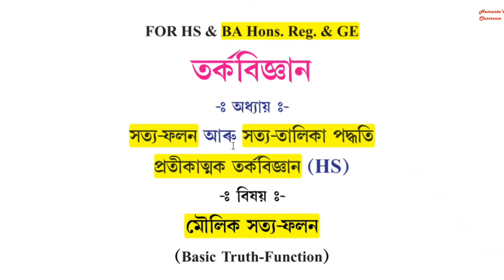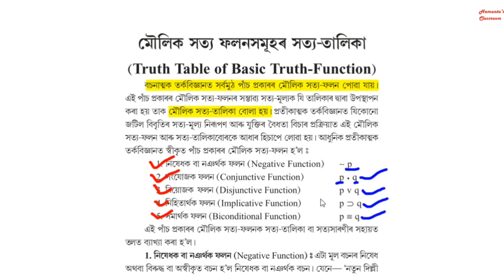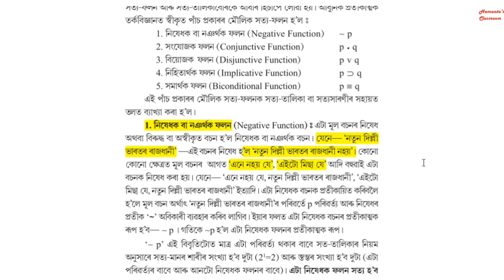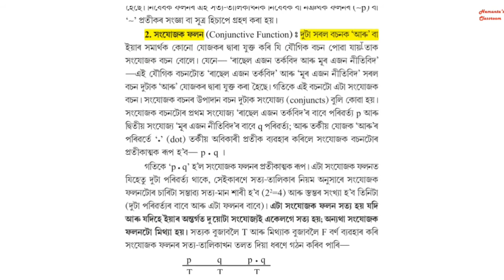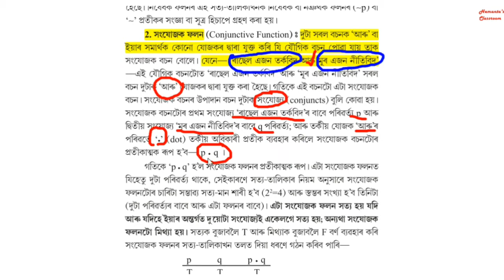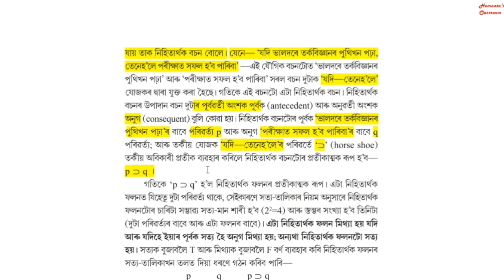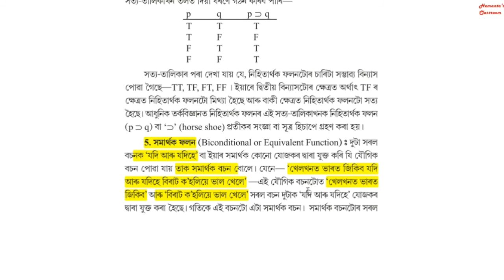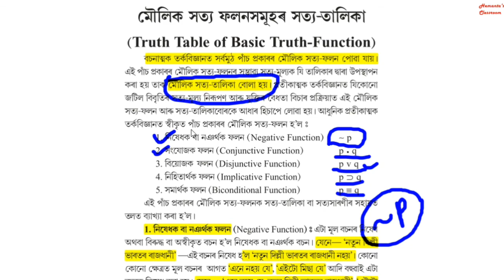মৌলিক সত্য-ফলন | Basic Truth-function | Symbolic Logic | HS 1st Year | BA Honours, Regular & GE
মৌলিক সত্য-ফলন
Basic Truth-function
For HS 1st year
BA student of Honours, Regular & Generic Elective
Chapter : Symbolic Logic (HS)
Truth-function & Truth-table (BA)
Paper : Logic/Symbolic Logic (BA)
Logic & Philosophy  (HS)